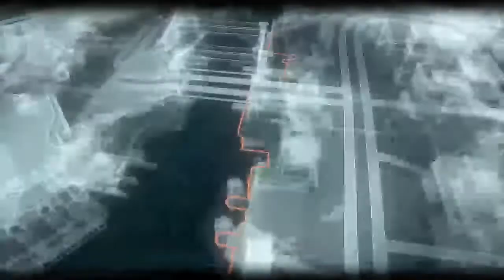Batman Arkham Night Final Part